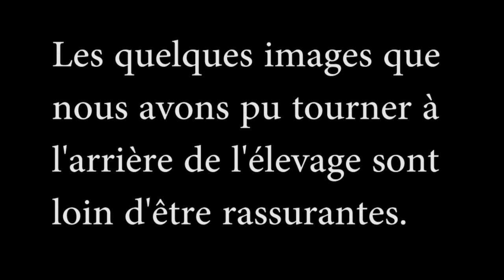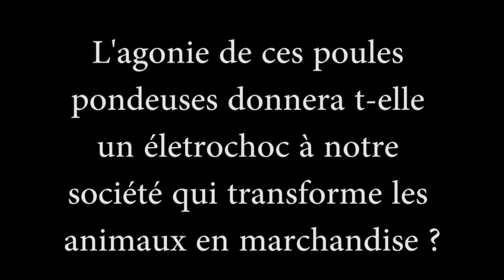Le calvaire des poules pondeuses de Kingersheim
Animalsace et L214
Images tournées à Kingersheim le 20 novembre 2010

Le calvaire des poules pondeuses de l'élevage en batterie d'Alsace Œuf à Kingersheim s'est terminé dans la plus grande opacité.

Les quelques images que nous avons pu tourner à l'arrière de l'élevage sont loin d'être rassurantes.

L'agonie de ces poules pondeuses donnera t-elle un életrochoc à notre société qui transforme les animaux en marchandise ?